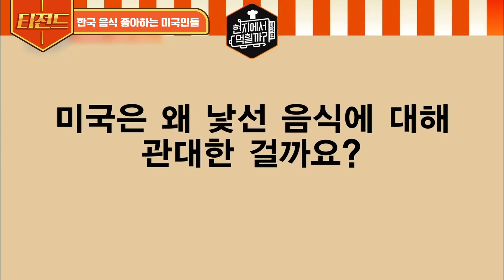[티전드] '여기 있는 메뉴 다 주세요!' 어릴 때의 추억이 담긴 한국 음식을 먹으러 방문한 외국인🥺 | 현지에서먹힐까미국편 Diggle | CJ ENM 190530 방송